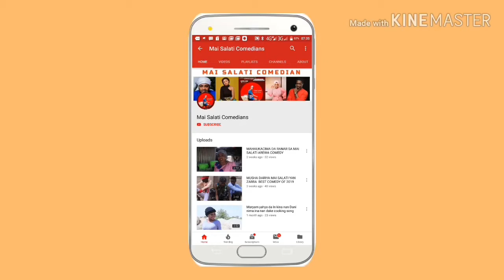SHAGIRI GIRBAU YANA RONGUME WATA YARINYA AWAJAN SALLAH SHOW DIN MAI SAL MUSHA DARIYA AREWA COMEDINAS